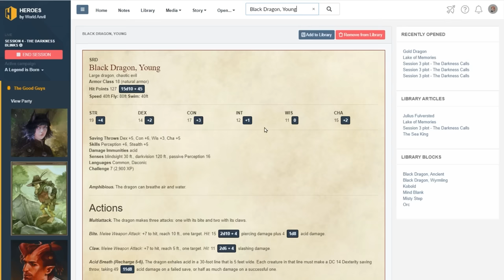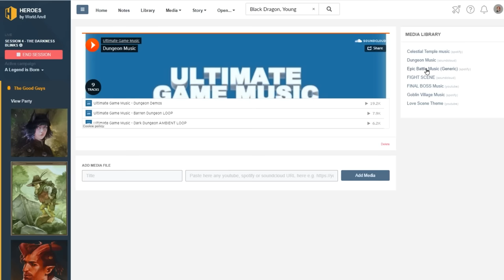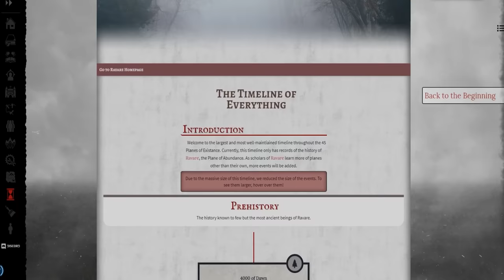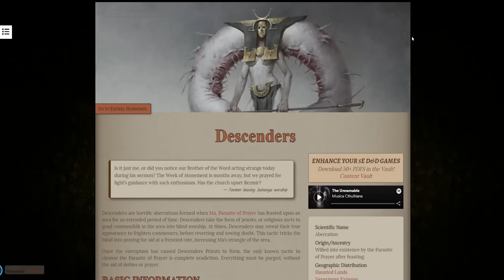Per Aspera Season 4 Episode 10: “Inevitable”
In the finale of season 4, the Per Aspera and her crew (and their new Nautiloid, no biggie) parse the notes left behind by the Mindflayers. Intent on discerning the next move of their foes, they plunge the depths of the ship. What sleeps in the heart of the Nautiloid? What mysteries will they solve, and who guards the secrets of the Planescape...

Rolling with Difficulty will return Janurary 2024 for the 5th season of the adventures of the Per Aspera!

---Our show contains fantasy violence (and the occasional foul language), treat us like a PG-13 program!---

Cast:
Dungeon Master - Austin Funk

Want to send us snail mail? Use this Address:
Austin Funk
1314 5th Ave

Campaign Art by @stuckinspace

Featured Tracks:
Rolling with Difficulty Theme
Tea Time
Piano Downtime
Rolling, Possibly with a Bit of Difficulty